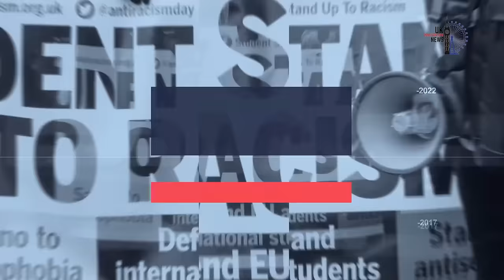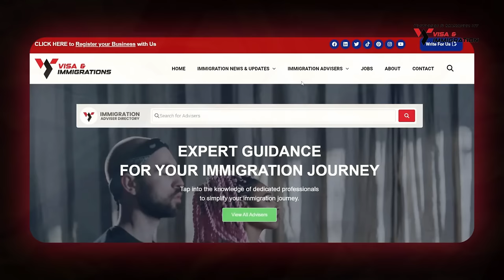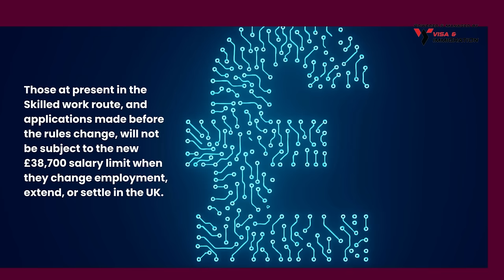£38700 requirement Cancelled! New Salary Limit Announced by Home Office for UK Dependant/Spouse Visa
Minimum income requirement for spouse visa will initially rise to £29,000 in Spring 2024 🔴 Join our Whatsapp Group/Telegram Channel

Last week, Immigration minister stated that existing skilled workers will not be subject to the new £38K salary limit when extending visas, but still no fixed details.

But on 20th December 2023, Minister of State Tom Pursglove provided somewhat vague answer to question on whether new minimum salary will apply to visa renewals.